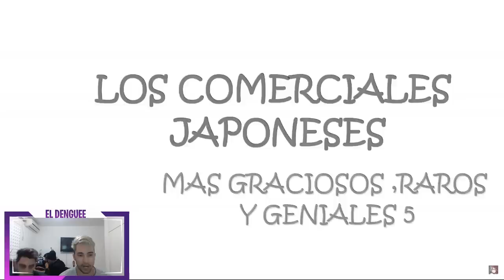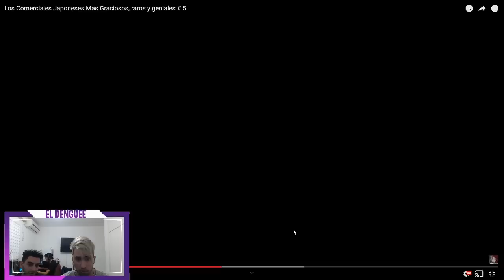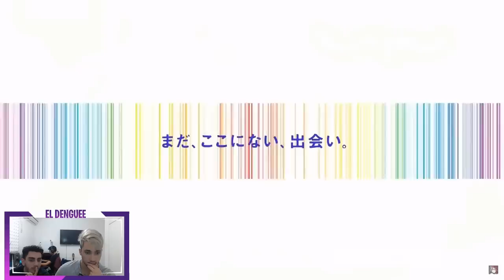Que BUENAS que estan las CHINAS!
Un video mas para la manadaa, seguime en ig y unite al grupo de fb!!